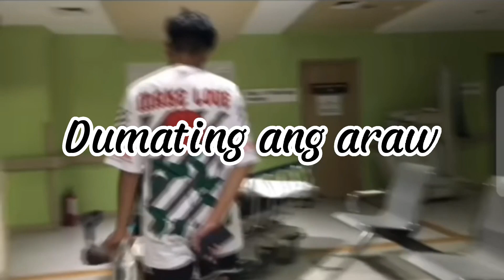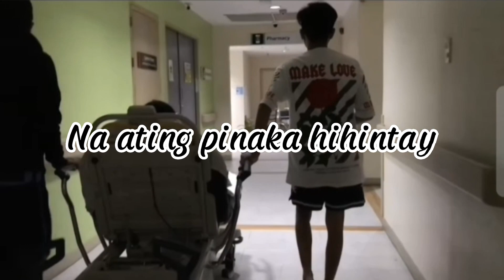Mongel mas lalong pinatibay ng panahon Mongel forever